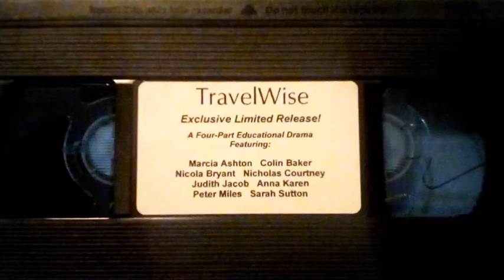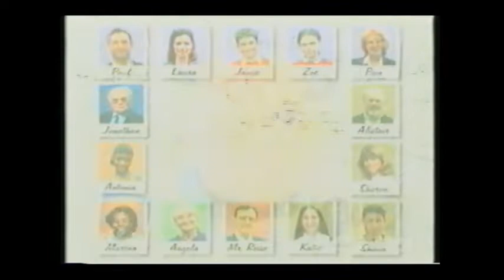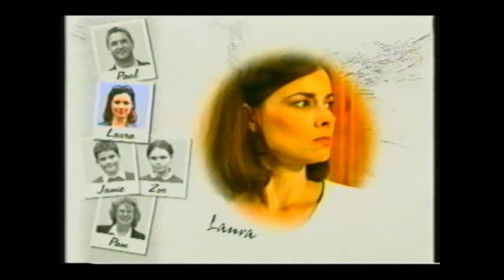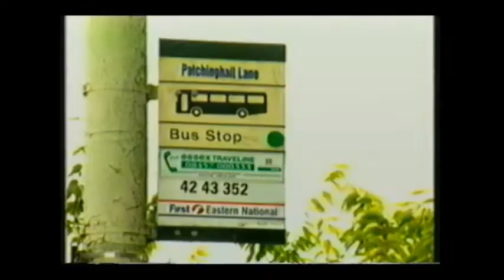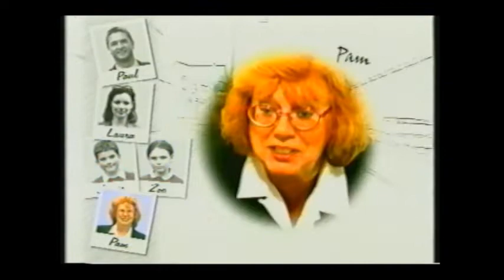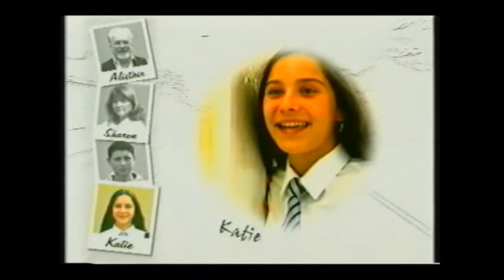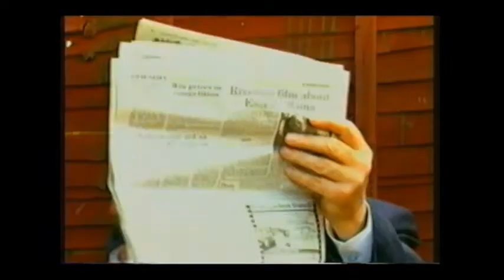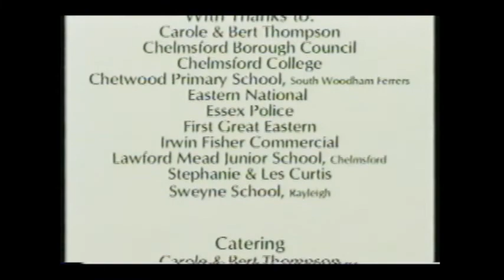TravelWise (2000) Colin Baker, Nick Courtney, Nicola Bryant - DOCTOR WHO-interest rare film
Extremely rare educational road-safety film released on video, notable for being marketed to Whovians due to featuring DOCTORWHO actors: ColinBaker, NicholasCourtney, Sarah Sutton, Nicola Bryant & Peter Miles.

Produced by Mark J Thompson ('Soldiers of Love', Big Finish, Magic Bullet, BBV) for Essex County Council, aimed at secondary schools. Enjoy!

With grateful thanks to: Dylan Rees.